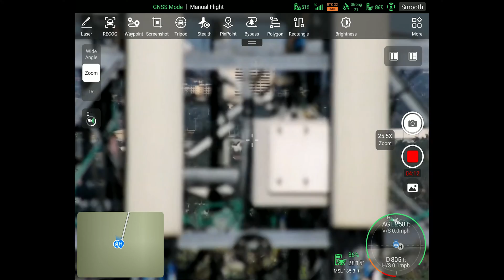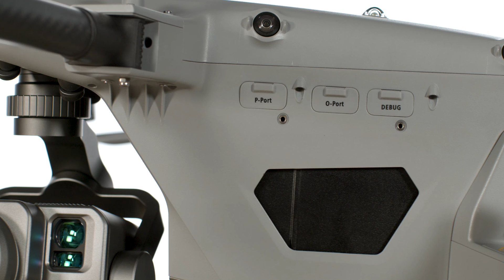All Things Autel - Q&A with Autel Robotics' MAX LEE!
We were honored to host Autel Robotics' Max Lee for a Q&A on all things Autel, featuring the brand new Autel Alpha!

Twitter (X) - @fldronesupply